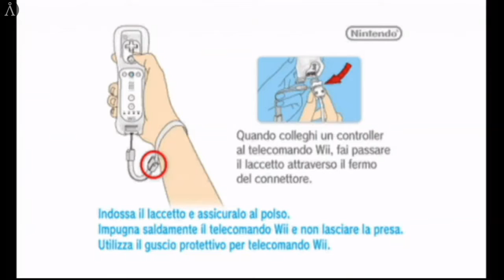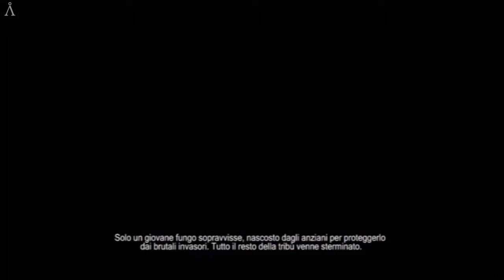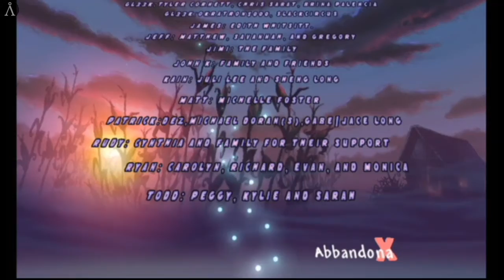Mushroom Men: The Spore Wars - Full Game Longplay (Nintendo Wii)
Round One - 2:53
Dial 'M' for Morel - 15:55
Old King Mole (BOSS FIGHT) - 56:18
Kudzu Request - 1:03:33
Jackalope (BOSS FIGHT) - 1:48:50
The Morel Backyard - 1:54:34
Opossum (BOSS FIGHT) - 2:48:59
The Mighty Morels - 2:54:40
Showdown in Shiitake Town - 3:47:38
Giants of the Inner Sanctum - 4:18:15
Amanita General (BOSS FIGHT) - 4:56:57
Log Village Villainy - 5:03:10
Snapping Turtle (BOSS FIGHT) - 5:46:02
The Trailer - 5:52:54
Pester (BOSS FIGHT) - 6:41:49